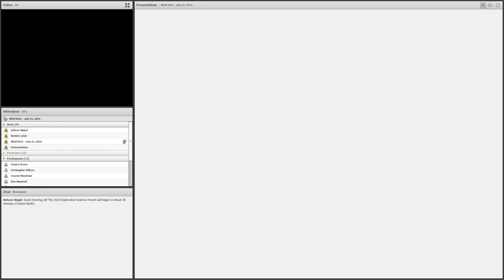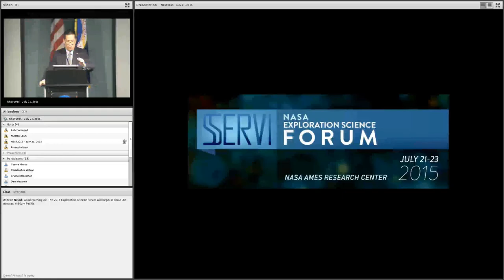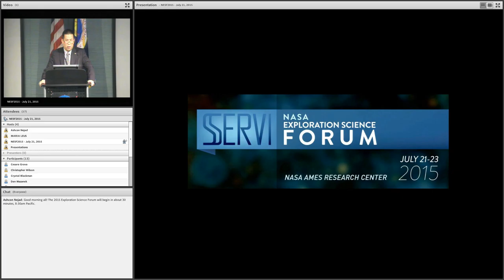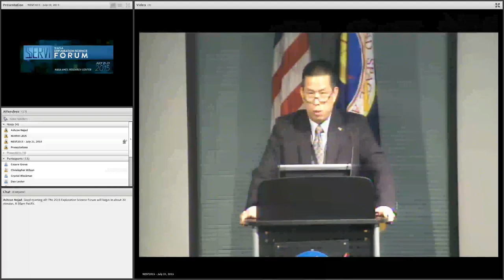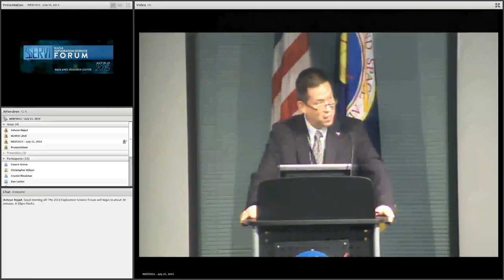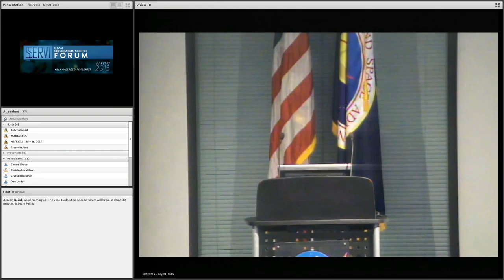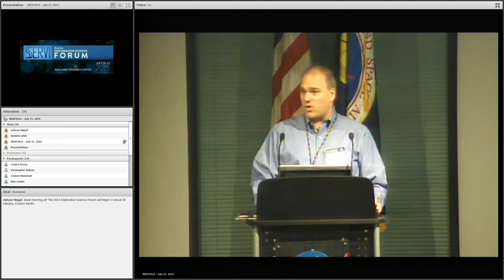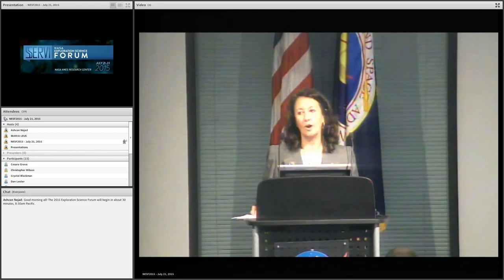NESF 2015: Welcome Speakers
0:00 Yvonne Pendleton
1:22 Eugene Tu
6:47 Kurt Niebur